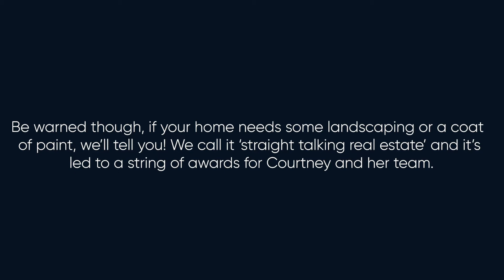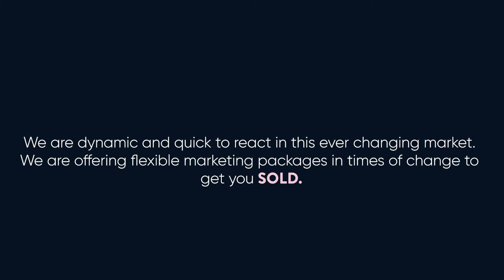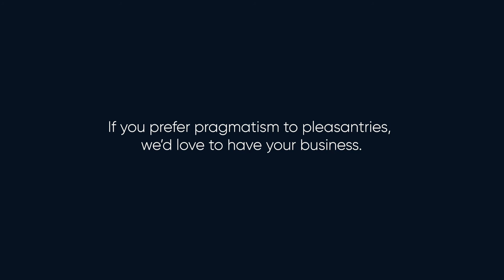Propertypics Courtney & Co promo video